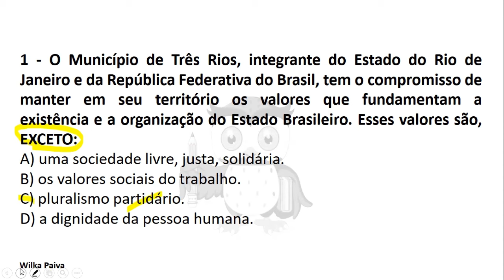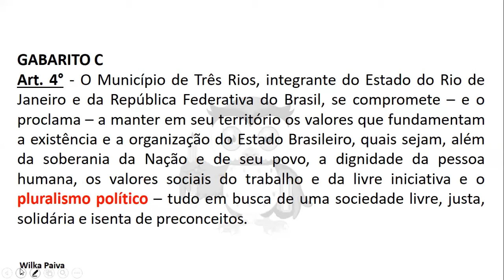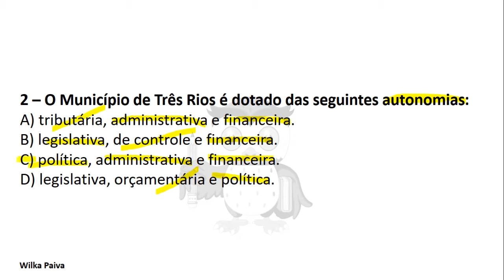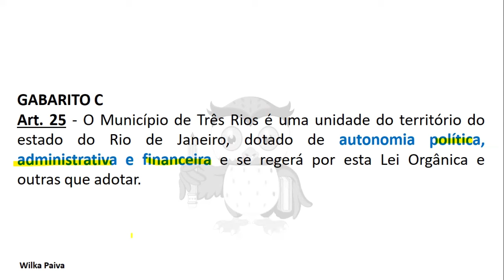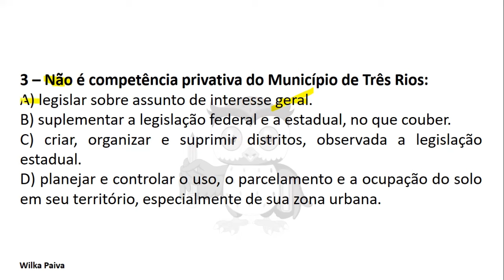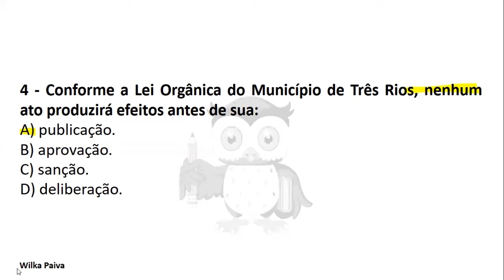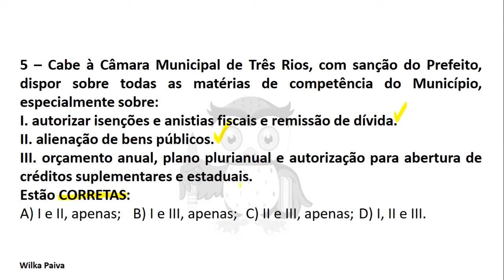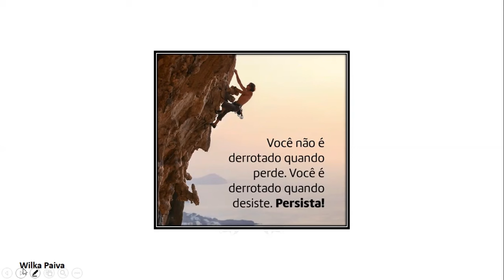#2 Simulado sobre a Lei Orgânica de Três Rios - RJ 2024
PÁGINA

O sucesso virá de acordo com a sua dedicação.